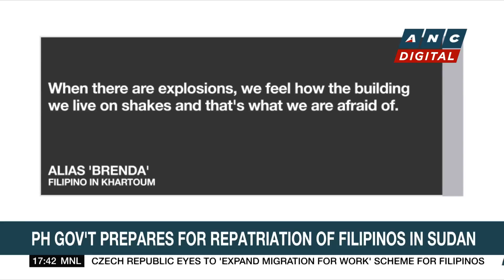Official: Marcos orders DFA to ensure safety of Filipinos in Taiwan | ANC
Top Story: President Marcos orders the Foreign Affairs Department to ensure the safety of filipino workers in Taiwan.